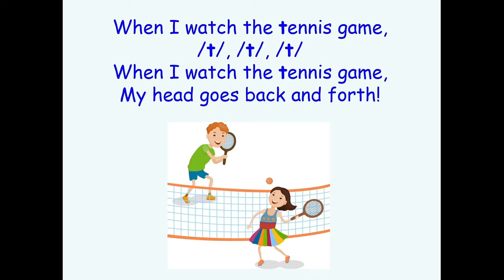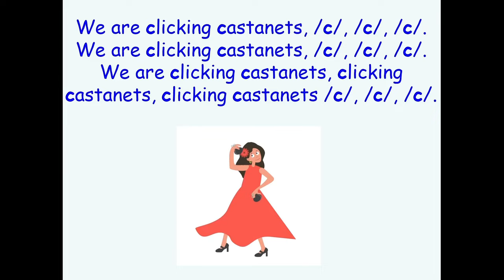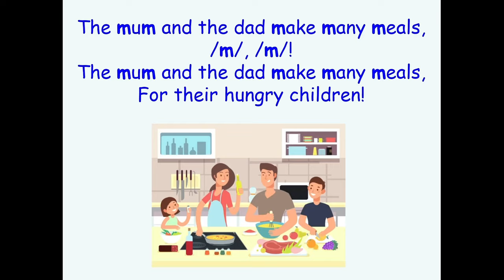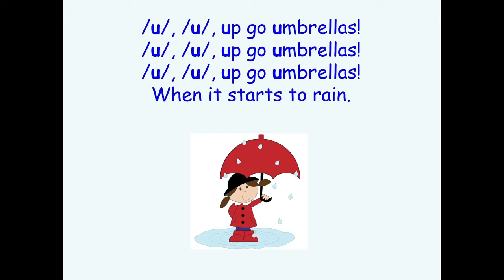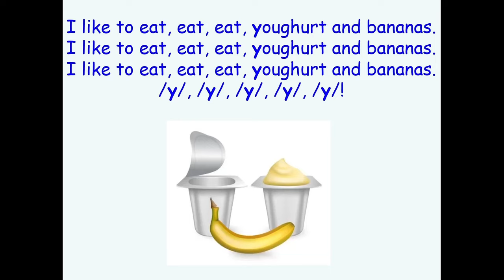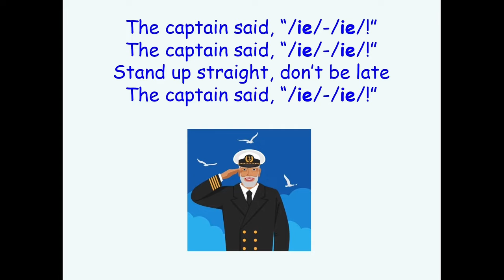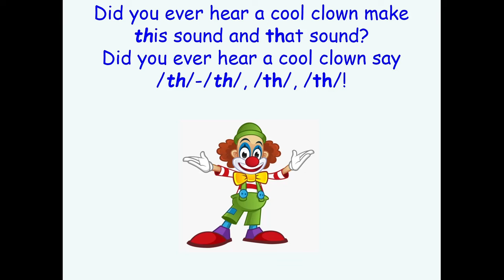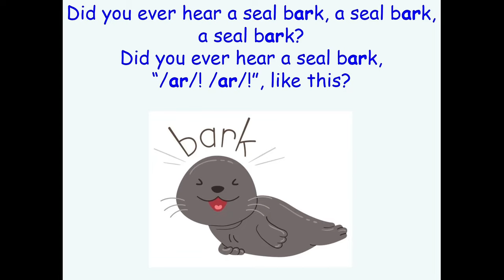All Jolly Phonics Songs (Covers)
Compiled from Mr. Andrew's Jolly Phonics series, which combines songs with pronunciation of phonics and blending of vocabulary.

Letters:
00:00 s
00:17 a
00:36 t
00:56 i
01:19 p
01:39 n
02:00 c
02:33 k
03:06 e
03:28 h
04:02 r
04:22 m
04:42 d
05:04 g
05:25 o
05:46 u
06:06 l
06:23 f
06:44 b
07:01 j
07:20 z
07:37 w
07:58 v
08:19 y
08:48 x
09:09 qu
09:31 ai
09:53 oa
10:10 ie
10:30 ee & or
10:48 ng
11:11 oo
11:34 ch
11:53 sh
12:15 th
12:33 ou
12:53 oi
13:15 ue
13:33 er
13:56 ar